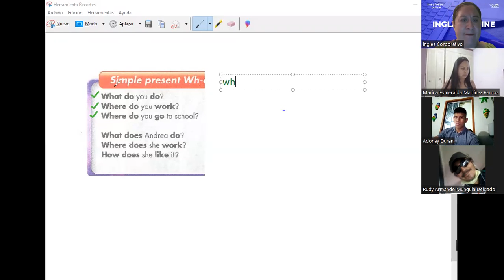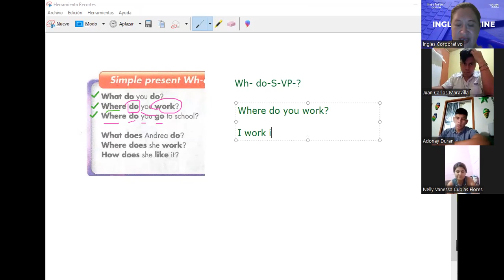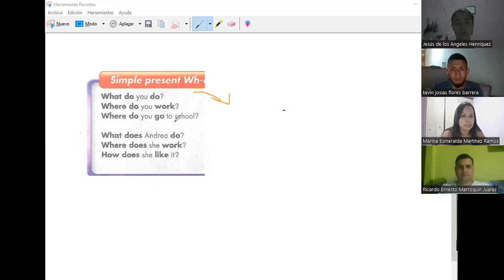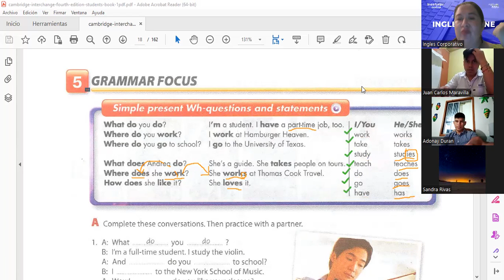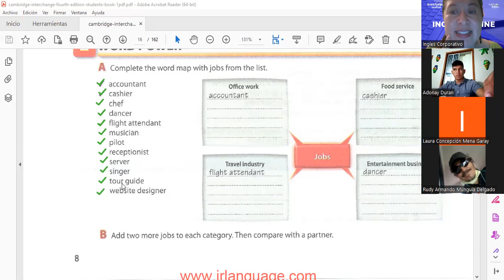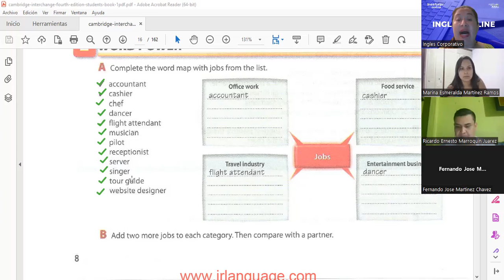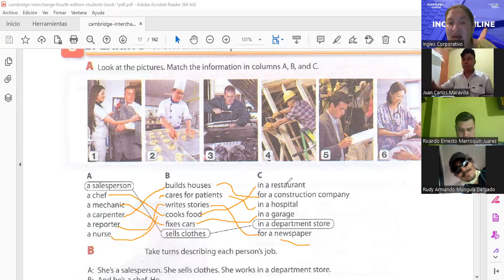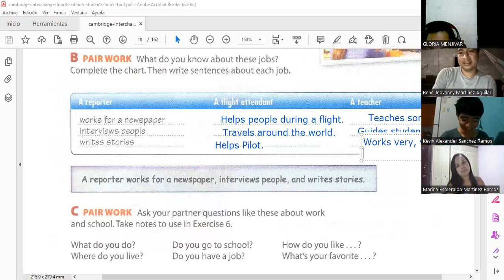5-6.3.2023-FI-REGA-128-Salguero- Simple Present Wh-questions with short answers.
By the end of this lesson participants will be able to undertand and use simple present.

Al final de la clase los participantes serán capaces de entender y usar el presente simple.